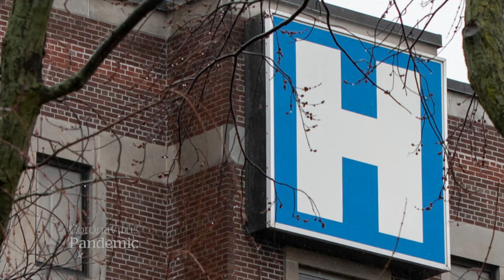Medical supplies running low as COVID-19 cases surge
As confirmed cases of COVID-19 surge across Canada, health-care workers are increasingly concerned they will soon be running out of protective equipment like masks.